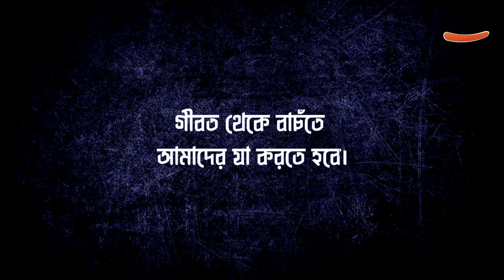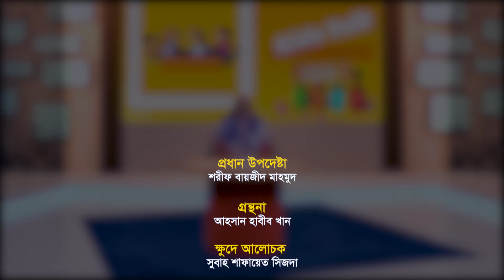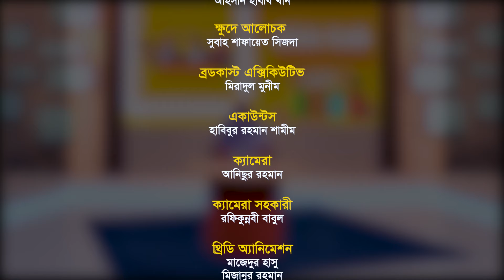গীবত কত ভয়ঙ্কর ! || সুবহা সাফায়েত সিজদার দারুণ আলোচনা || Gibot || Kids Talk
গীবত নিয়ে সুবহা সাফায়েত সিজদার দারুণ আলোচনা || Kids Talk
গীবত কত ভয়ঙ্কর !  সিজদার  আলোচনা

আলোচনা :  সুবহা সাফায়েত সিজদা
স্ক্রিপ্ট : আহসান হাবীব খান
প্রধান উপদেষ্টা : শরীফ বায়জীদ মাহমুদ